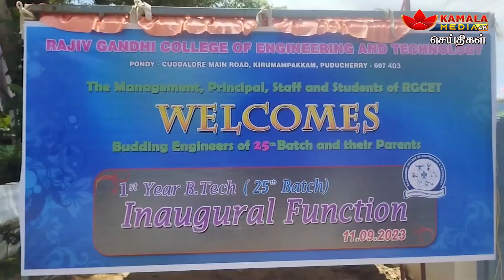PUDUCHERRY NEWS | KAMALA MEDIA | ராஜீவ்காந்தி பொறியியல் கல்லூரியில் முதலாம் ஆண்டு வகுப்பு துவக்கவிழா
ராஜீவ் காந்தி பொறியியல் கல்லூரியில் முதலாம் ஆண்டு வகுப்பு துவக்க விழா...

NewsPresenter - Indhumathi